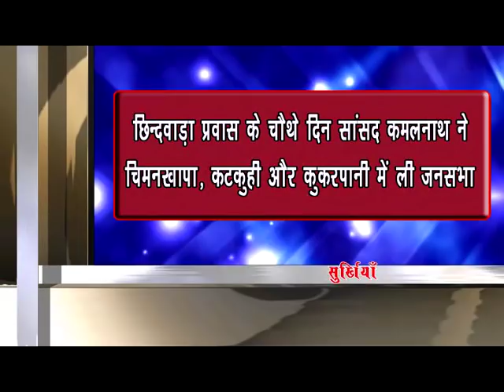chhindwara hulchal 11/01/2018